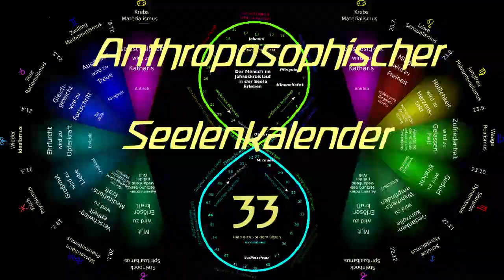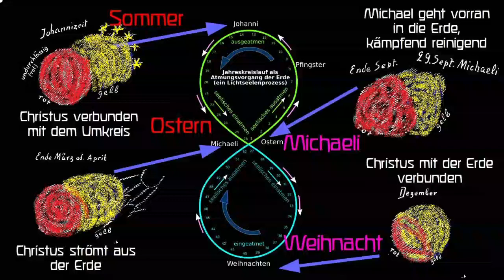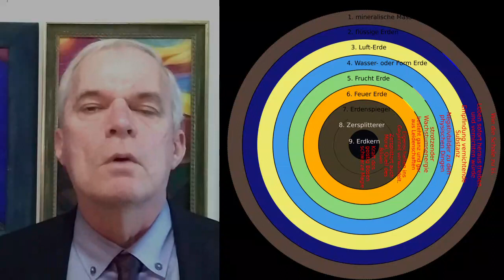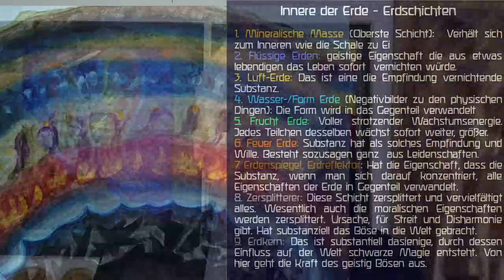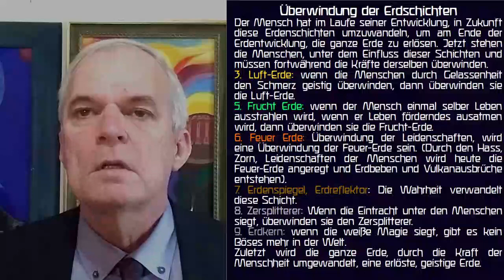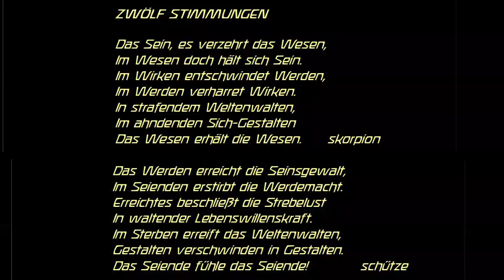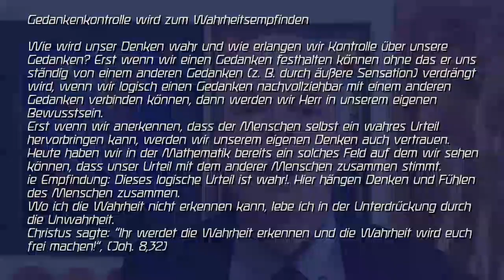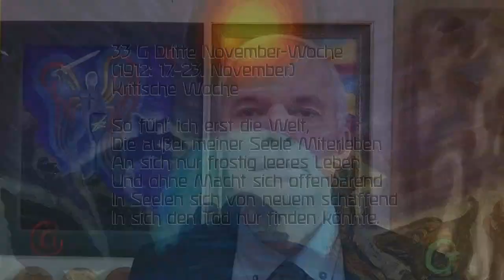33. Woche, Anthroposoph. Seelenkalender von Rudolf Steiner (1912: 17.-23.November) kritische Woche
"33 G Dritte November-Woche
(1912: 17.-23. November)
Kritische Woche
So fühl' ich erst die Welt,
Die außer meiner Seele Miterleben
An sich nur frostig leeres Leben
Und ohne Macht sich offenbarend
In Seelen sich von neuem schaffend
In sich den Tod nur finden könnte.", Rudolf Steiner, GA40

Sie können dieses Video auch gerne auf der Homepage:
Dort können Sie auch einen Einführungstext als PDF herunterladen.

„Der Jahreslauf hat sein eigenes Leben. Die Menschenseele kann dieses Leben mitempfinden. Läßt sie, was von Woche zu Woche anders spricht aus dem Leben des Jahres, auf sich wirken, dann wird sie sich durch solches Mitleben selber erst richtig finden. Sie wird fühlen, wie ihr dadurch Kräfte erwachsen, die sie von innen heraus stärken. Sie wird bemerken, dass solche Kräfte in ihr geweckt sein wollen durch den Anteil, den sie nehmen kann an dem Sinn des Weltenlaufes, wie er sich in der Zeitenfolge abspielt. Sie wird dadurch erst gewahr werden, welche zarte, aber bedeutungsvolle Verbindungsfäden bestehen zwischen sich und der Welt, in die sie hineingeboren ist.
In diesem Kalender ist für jede Woche ein solcher Spruch verzeichnet, der die Seele miterleben läßt, was in dieser Woche als Teil des gesamten Jahreslebens sich vollzieht. Was dieses Leben in der Seele erklingen läßt, wenn diese sich mit ihm vereinigt, soll in dem Spruche ausgedrückt sein. An ein gesundes «Sich eins fühlen» mit dem Gange der Natur und an ein daraus erstehendes kräftiges «Sich selbst finden» ist gedacht, indem geglaubt wird, ein Mitempfinden des Weltenlaufes im Sinne solcher Sprüche sei für die Seele etwas, wonach sie Verlangen trägt, wenn sie sich nur selbst recht versteht.“, GA 40

Zu Ostern mit dem Seelenkalender Woche Eins beginnen:
"Auf eine Frage wegen der Datumverschiebung von Jahr zu Jahr ist folgende Antwort Rudolf Steiners überliefert: Die Hauptsache sei, dass immer mit der ersten Strophe zu Ostern begonnen werde. Die Verschiebung habe nicht viel zu bedeuten, da er immer drei Strophen der Wochensprüche in der gleichen Stimmung gehalten habe.", GA40

Gerhard Anger

Vielen Dank
        Gerhard Anger